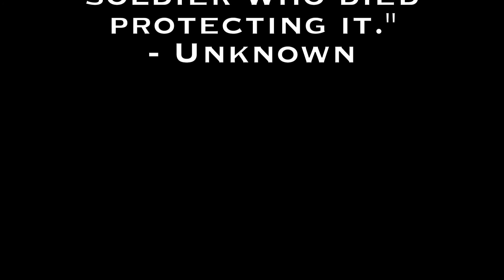Veterans Day 2021-PRESENTATION OF COLORS, NATIONAL ANTHEM, PLEDGE OF ALLEGIANCE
National Anthem and Pledge of Allegiance at Cambier Park, Naples, Florida on Veteran's Day 2021!

FEATURING:
- Presentation of Colors
   Naples Police Dept. Honor Guard
- Pine Ridge Middle School Band
- Pledge of Allegiance
   Sgt. Alexander Leoni, USMC (vet)